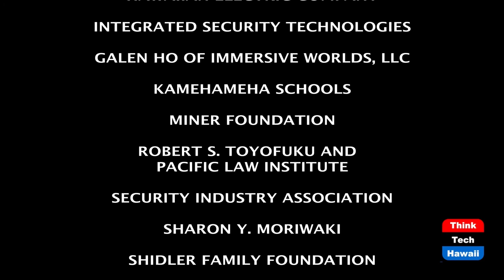Esports Circus (The Wide World of Esports)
The Ultimate Collegiate STEAM Mobile Venue.  The host for this episode is Katharine Nohr.  The guest for this episode is Jeff Stansfield.

We discuss Esports Circus offerings as a science, technology, engineering, arts and mathematics venue for colleges and as a traveling immersive entertainment venue that brings all the best of technology entertainment and family fun to communities.